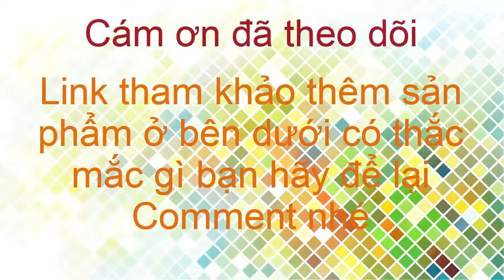Viên sủi trắng da GluWhite bí quyết thay đổi diện mạo và cuộc sống của mọi cô gái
CÔNG NGHỆ TRẮNG DA ĐỘC QUYỀN TẠI VIỆT NAM TỪ HOẠT CHẤT QUÝ GLUTATHIONE.

GLUWHITE là viên sủi Trắng da ĐẦU TIÊN được sản xuất tại Việt Nam theo công nghệ làm trắng tiên tiến nhất thế giới.

* Công nghệ viên sủi chứa Glutathione tiên tiến hàng đầu tại Việt Nam ứng dụng trong làm đẹp da được Bộ Y tế công nhận.

* Viên sủi Glutathione tác động hiệu quả gấp 5 lần Glutathione dạng thường, gấp hàng chục lần so với bổ sung rau, củ.

* Đẩy Lùi Lão Hoá, Trẻ Hoá Làn Da sau ngày hấp thụ Glutathione vào sâu trong tế bào.

* 1 Viên sủi bằng 5 lần đi spa và bằng hàng trăm lần đắp mặt nạ.

CÔNG THỨC ĐỘC QUYỀN: Trắng Da - Sạch Nám chỉ sau 30 ngày.

* Từ 3 - 5 Ngày: Hoạt chất Glutathione bắt đầu thẩm thấu sâu bên trong và đào thải độc tố dưới da ra ngoài.

* Từ 15 - 25 Ngày: Các hắc tố melanin được đào thải 40%. Nếp nhăn, vết thâm nám mờ dần.

* Từ 25 - 30: Ngày: Sắc tố melanin đen đã chuyển thành sắc tố melanin trắng. Làn da trắng bật tông, hồng hào toàn diện từ bên trong.

Dùng 1 viên sủi Gluwhite bằng 5 lần đi spa và bằng 50 lần đắp mặt nạ:

* Thả 1 viên vào 150ml nước đun sôi để nguội.
Đợi viên sủi tan rồi uống.

* Dùng liên tục đủ 1 liệu trình trong vòng 30 ngày.

* Uống 1 viên/lần x 2 lần/ngày. Uống sau ăn để đạt hiệu quả tốt nhất.